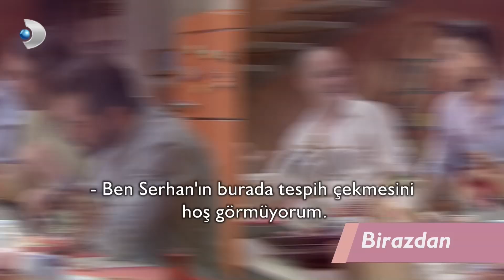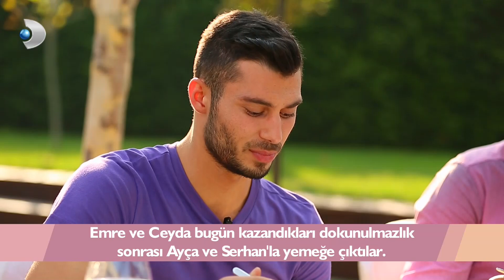Kısmetse Olur 1. Sezonda Neler Oldu?